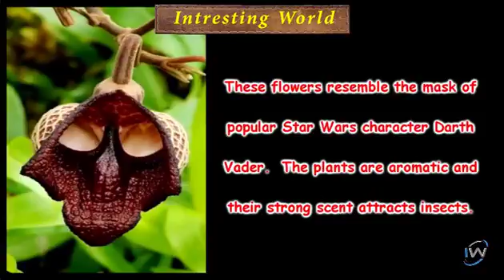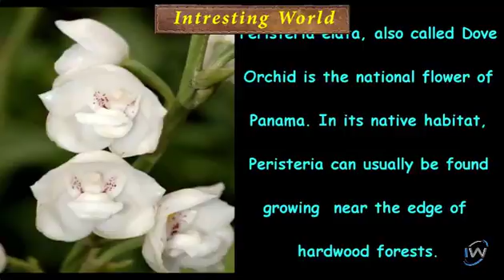10 Most Strange Flowers That Look Like Something Else